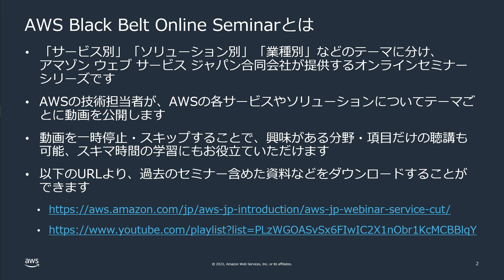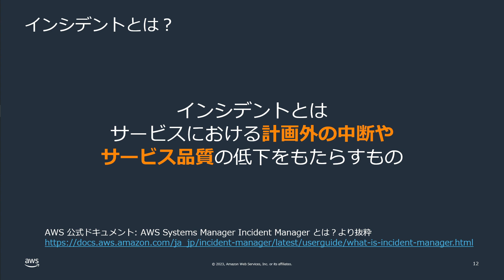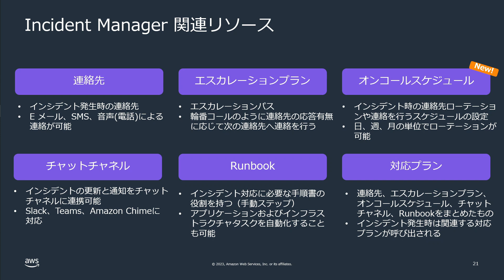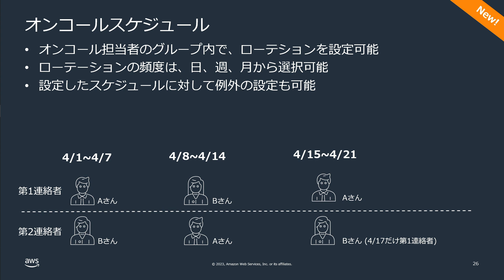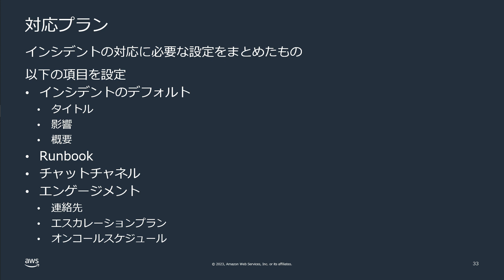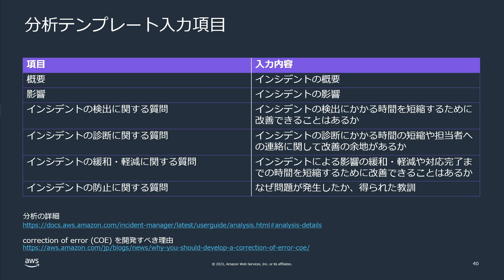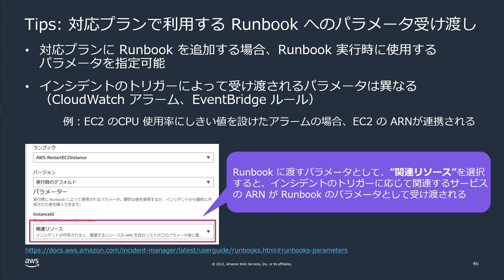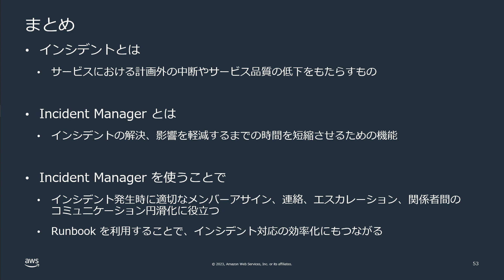AWS Systems Manager Incident Manager 編【AWS Black Belt】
本動画の資料はこちら

AWS Systems Manager (SSM) は統合的な AWS 環境を運用するためのツールとして進化しており、多くの機能を持っています。本セッションでは、AWS Systems Manager の数ある機能のうち、 Incident Manager についてご紹介します。

【動画の対象者】
AWS の運用をされている方、これから運用される予定の方
インシデント管理に携わる方

【スピーカー】
上野涼平
アマゾン ウェブ サービス ジャパン合同会社 ソリューションアーキテクト

【目次】
0:00 はじめに
2:11 AWS Systems Manager の概要
3:26 Incident Manager とは
7:13 Incident Manager を使ったインシデント管理方法
18:22 その他機能・Tips
21:54 料金
22:36 まとめ

【関連リンク】
AWS 公式サービスページ

【AWS Black Belt について】
「サービス別」「ソリューション別」「業種別」のそれぞれのテーマに分け、アマゾン ウェブ サービス ジャパン合同会社が主催するオンラインセミナーシリーズです。
過去の資料はこちら